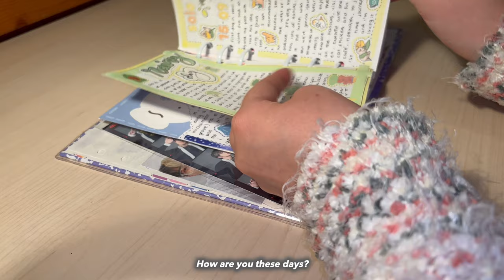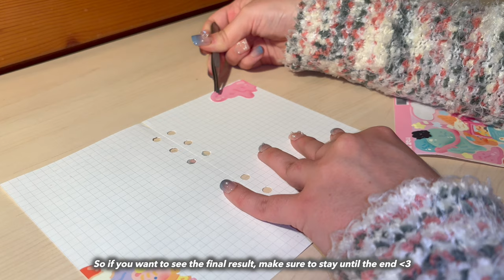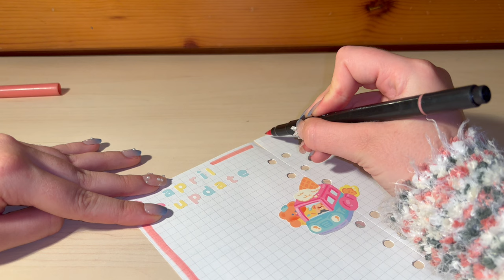Journal with me in my six ring binder 🎀🍡 Korean Deco Style (100+ stickers?!) asmr, cute and relaxing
Hello my cute friends, it’s Emma ♡✧˖°

Finally, another Journal With Me video! It has been such a long time since I last did a a journaling video, I cannot believe it. For such special occasion I decided to use OVER 100 STICKERS! Wow, I had never used so many stickers before. Have you counted them?

If you liked the stickers I used, you can check my stationery shopping vlog in which I bought them!

WAIT! I HAVE SOME DISCOUNTS FOR YOU 🥹 Make sure to check them out 🌷✨

Timestamps:
00:00 - Introduction
00:16 - Let's start journaling!
00:51 - Using over 100 stickers?
05:23 - Little lines time
07:51 - Writing
09:04 - Final result

And finally, i'm going to leave some tags and keywords to boost the SEO (∗˃̶ ᵕ ˂̶∗)
Journal with me in my six ring binder Korean Deco Style Cute Relaxing stickers sticker haul stationery bullet journal diary deco journal sticker sixringbinder journal with me asmr no talking korean aesthetic 2024